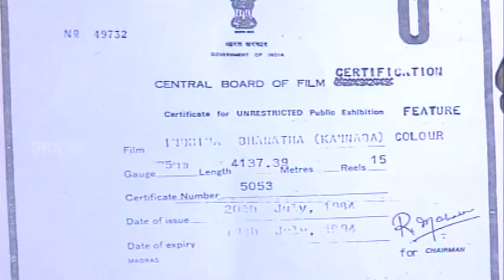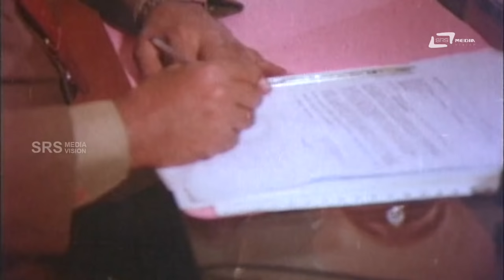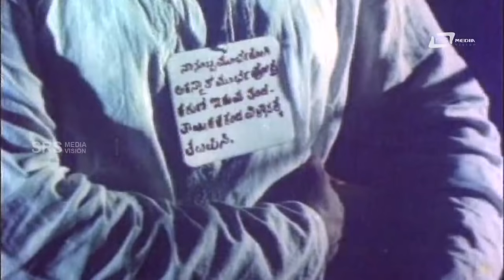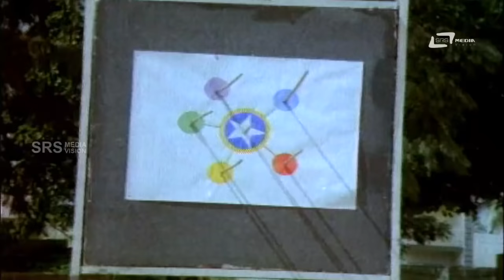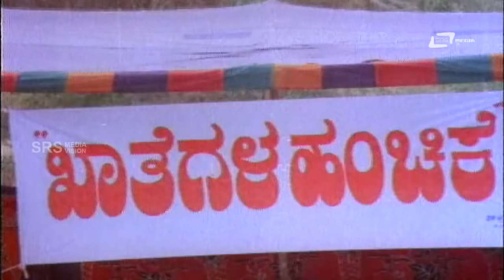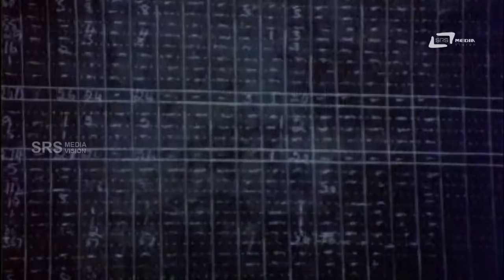Indina Bharatha | ಇಂದಿನ ಭಾರತ | Kannada Full Movie | Shankar Nag, Ambika and Mukyamanthri Chandru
Watch  Shankar Nag &  Ambika| playing lead role from the film Indina Bharatha. Also starring  Mukyamanthri Chandru, Balakrishna, Shakthi Prasad on Srs Media Vision Full Movie Channel..!!!
Film: INDINA BHARATHA
Starcast: SHANKAR NAG, AMBIKA
Director: DINESH BABU
Producer: VENUGOPAL
Banner: PRAGATHI ENTERPRISES
Year: 1984
Songs:
01.  Usiru Katti Kemmu
02.  Ardha Rathri Swathanthra
03. Putta Putta Muddu Makkale
04. Maanavatheya Kampu Chelluva
05. Yamana Mahishada Gante
Singers:  S.P.Balasubramanyam, S.Janaki, P.Susheela
Lyrics:
 Shankar Nagarkatte was born on 9 November 1954 in Mallapur, Honnavar. His parents were Anandi and Sadanand Nagarkatte. Born into a Konkani-speaking family,  He had an elder sister, Shyamala, and an elder brother, actor Ananth Nag. After completing formal education, Shankar moved to Mumbai. In Mumbai, he was attracted to Marathi theatre and immersed himself in theatrical activities.  Shankar Nag then shifted base to Karnataka. His elder brother Ananth Nag had already established himself as an actor and urged Shankar to act in films. He was offered a role of a mercenary by Girish Karnad in the epic movie, Ondanondu Kaladalli 1979.  Minchina Ota (a rare example of a heist movie in Kannada), Janma Janmada Anubandha and Geetha (both of which had music by South Indian maestro Ilayaraja Commercial film producers took notice of Shankar Nag and he began acting in typical masala movies. Seetaramu was Shankar Nag's first commercial movie. Although he had never undergone any martial arts training, he earned the sobriquet of Karate King. His popular films include Auto Raja, Geeta, S.P. Sangliana, and Minchina Ota. Shankar began his directorial with Minchina Ota. This won him seven state awards, including the best film. And then came a series of films directed by him. Janma Janmada Anubandha, Geetha, Accident (which won many state and national awards),Ondu Muttina Kathe (with Rajkumar in the lead – loosely based on John Steinbeck's novel The Pearl), Nodi Swamy Navirodu Hige, Lalach and Hosa Theerpu (remake of Dushman – his only directorial remake).His film accident & T.V.Serial Malgudi Days has treated as a landmark and revolutionary in the Indian Cinema. His films Autoraja, Moogana Sedu, Muniyana Madari, Karmika Kallanalla, Nodi Swamy Navirodu Hige, Indina Bharatha,Accident, Parameshi Prema Prasanga, Lorry Driver, etc. were a reflection of his affection towards the working class of the society.  Shankar Nag died in a car crash at Anagodu village on the outskirts of Davanagere town on 30 September 1990
Nigooda Rahasya, one of his last films also had his brother and the one of the most successful and respected actors Anant Nag complete the voice dubbing for Shankar.